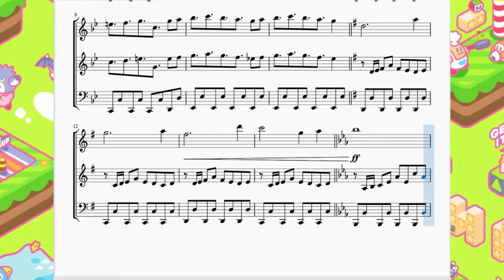カービィのブロックボール：ステージ10 Kirby's Block Ball：STAGE 10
今回はカービィのブロックボールより、10面ステージの曲を作らせて頂きました。

　ここのBGMは最初の2小節が打楽器(のように聞こえるノイズ音)から始まる為それを再現しようとするとこんな感じになります。正直気に入ってませんがこの最初の2小節が印象強いのもまた事実。悩みどころです。

…余談ですが、この10面のボスはなんとスターアライズにて、カービィのストーンを使う際に出てくるオブジェの一つとしてちゃっかりゲスト出演しています。ブロックボールファンというカービィの中では少数派の存在まで取り上げてくれるスタアラはやっぱり名作なんやなって…。